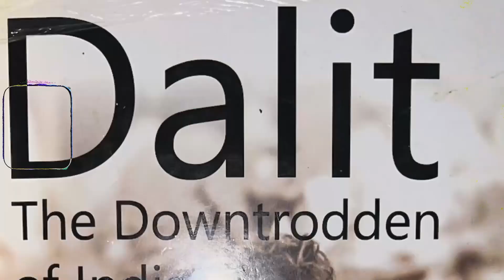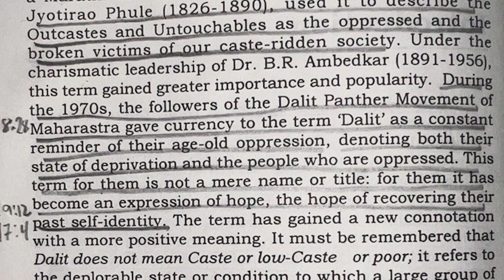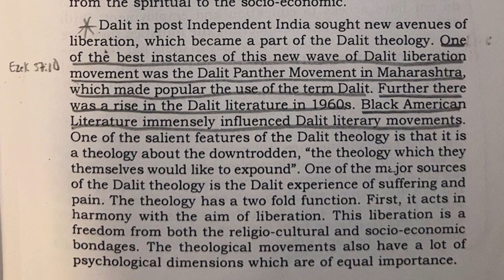Untouchables: India’s Oppression Of The Dalit Jews !